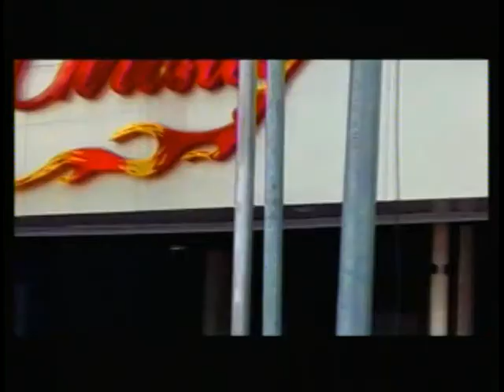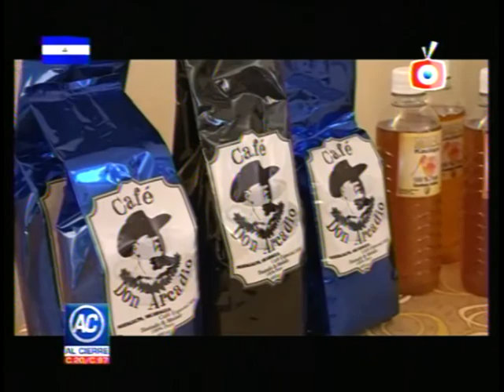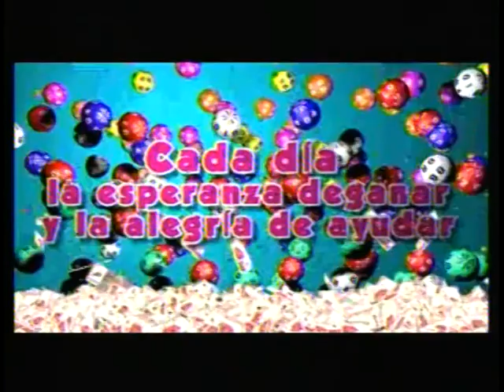NOTICIAS AL CIERRE 10 SEPTIEMBRE